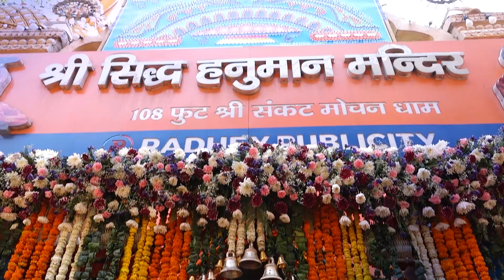Hanuman Jayanti 2023 : हनुमान मंदिरों में धूम-धाम से मनाई गई हनुमान जयंती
देशभर में धूमधाम से हनुमान जयंती ( Hanuman Jayanti ) मनाई जा रही है। केंद्र ने सभी राज्यों को हनुमान जयंती ( Hanuman Jayanti ) के अवसर पर कानून-व्यवस्था को लेकर निर्देश दिया है। दिल्ली से लेकर पश्चिम बंगाल ( West Bengal ) तक कैसे मन रही है हनुमान जयंती, देखते हैं इस वीडियो के माध्यम से